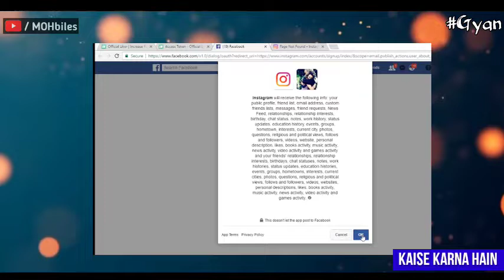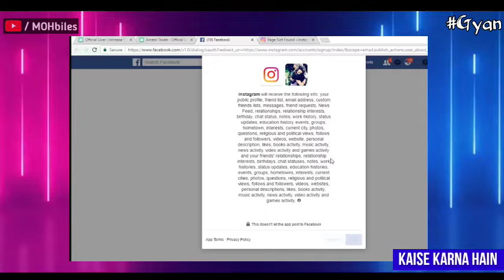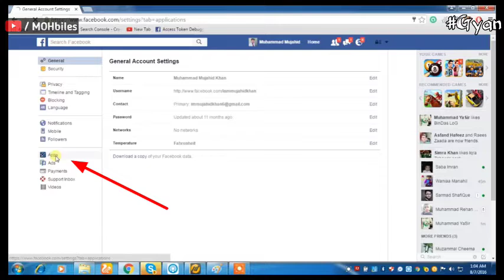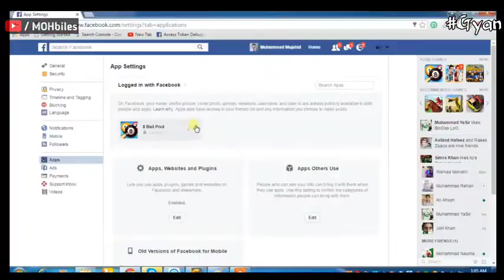How To Use Auto Likes !⚡| How To Get More Friend Request & Likes Free | How To Clean Auto Liker🔥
हेलो दोस्तों, स्वागत है आपका हमारे यूट्यूब चैनल में। तो आज हम बात करेंगे " How To Use Auto Likes !⚡| How To Get More Friend Request & Likes Free | How To Clean Auto Liker🔥" के बारे में। तो आप लोगों से बस इतना कहना है कि वीडियो को लास्ट तक देखें, टांके आपको वीडियो के बारे में पूरा जानकारी मिल सके। और क्योंकि हमारा नया चैनल है इसलिए अगर वीडियो में कुछ गलती हो जाती है तो मुझे कॉमेंट्स में जरूर बताएं। मैं पूरी कोशिश करूंगा उस गलती को दोबारा ना दोहराने की। धन्यवाद दोस्तों !! मुझे सिर्फ आप लोगों का सपोर्ट चाहिए।

🚩 Mi 10i Official India Launch Date⚡| Mi 11 Official Launch Date,Realme Race,Oppo First 5G Innovation Lab 🇮🇳

1. auto liker
2. how to auto like facebook photo 2021
3. facebook
4. facebook amazing work
5. how to auto like facebook photo 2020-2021 urdu & hindi
6. free auto liker
7. how to auto like facebook
8. how to get many friend requests on facebook
9. auto liker facebook photo
10. how to facebook auto liker
11. how to use facebook auto liker 1500+ likes
12. like on facebook
13. facebook auto like
14. more like on fb
15. facebook photolikes
16. like facebook
17. facebook like
18. photo like
19. get auto like
20. auto like facebook photo
21. how to remove auto liker
22. MOH biles
23. Gyan
24. best auto liker
25. 1 click 1000likes,

📌 TOP 5 Best Smartphones Under 15000/-⚡In 2020 | Best Mobile Under 15k🔥| 15k Best Procceser ⚡

📌 How to Check Fake Charger ⚡| 5 Tips To Identify Smartphone Fake Charger And USB Data Cables🔥

📌 How To Check Duplicate Phone ?⚡| Fake Mobile Or Original How Check ? | Real Vs Fake Mobile Kaise Check Kare ?

📌 Samsung M12 & F12 Launch On India | Samsumg F62,Lenovo Legion Laptops,MIUI 12.5,Mi 10i India Launch🔥

📌 10+ Useless Features On Smartphones In 2020⚡| Some Stupid Things Brands Doing In A Smartphone🔥

📌  Redmi 9 Power Finally !!⚡ Launched In India | Best Smartphone Deal Under 10999🔥| 48MP Camera,6000mAh

📌 Flipkart Big Savings Day Sale 2020🔥| Sale Starts Today Flipkart | Best Deals On Flipkart Sale,Bank Offers⚡

📌 Pubg Mobile India Welcome Gift⚡| Samsung Tab M62 & S21,Upcoming Micromax Mobile,iPhone 13 Series 🔥

📌  How To Check SD Card/Hard Disk/Pendrive Real Or Fake ?🔥| Nakli Chip/Pendrive/RAM Kaise Pehchane⚡

📌 10+ Smartphone Deals On Flipkart Big Savings Day Sale December 2020⚡| Best Mobile Deals Flipkart Sale🔥

🚩 Use Of Mobile Camera's⚡| Macro Lens,Telephoto Lens,Depth Sensor,Monochrome,Ultra Wide Angle Sensor ?

📌 7 Mistakes On Android Smartphone ! [MUST WATCH] | Antivirus,Battery Saver App,Mobile Root,Sensor Apps⚡

📌 What Is VPN? | How It Works? | How To Open Banned OR Blocked Website Free From Mobile⚡| Free VPN

📌 Micromax's Next In Series Smartphone⚡| Redmi K40 Series,K40 Pro India Launch,Realme Buds Q2,Tab M62

📌 Xiaomi Mi11 *Leaked Photo🔥| Bytetok Exchange For TikTok,S21 Video,Nokia Purebook,Realme⚡

📌 Top 5 Smartphones Under 20000 In 2020 December⚡| Best 5 Mobile Deals Under 20k | 20000 Mobile Phone🔥

📌 What Is Cache? | What Is Data? | Clear Cache Or Not ? | Should We Clear Data ? | Cache Clear Karna Chahiye?

📌 Redmi 9 Power Official 🇮🇳 Launch | One Plus  9E, Infinix "X" Series Tv,Best Mobile Under 6000,Narzo 30 Series⚡